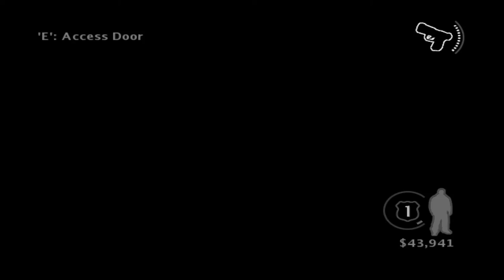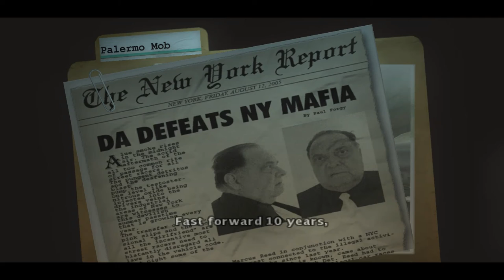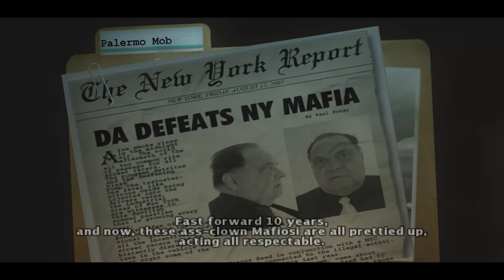True Crime NYC #3 Firey Asylum Opera